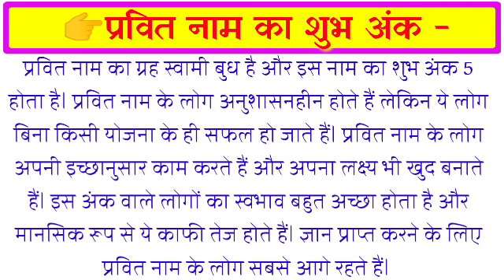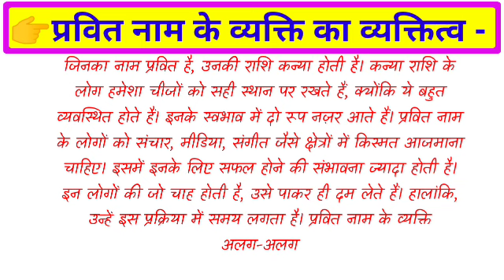Pravit Naam ka Arth | Pravit Naam ke vyakti kaise hote hai | प्रवित नाम के लोग जरूर देखें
Hello
friends
Welcome to